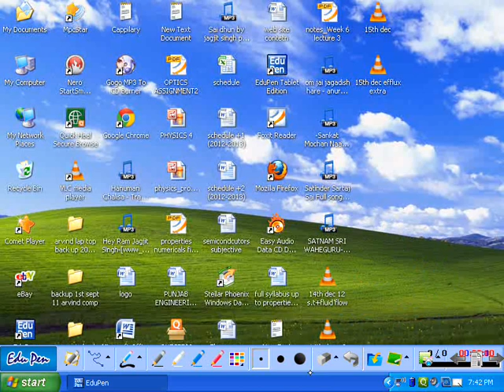Archimedes and velocity of efflux